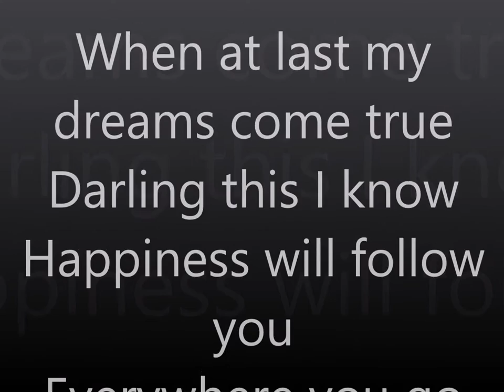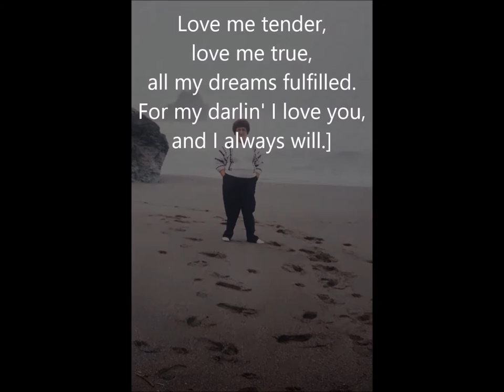love me tender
I mama i glykia
Pou me agapa me oli tis tin kardia
Einai panta sto plevro mou
Fylakas kai aggelos mou
Poso tha ithela na tin filiso
Stin agalia mou na tin sfikso
Na tis doso dyo filia
Me agapi kai xara
How I miss those 5 o'clock calls.
Memory eternal
Αιωνία η μνήμη